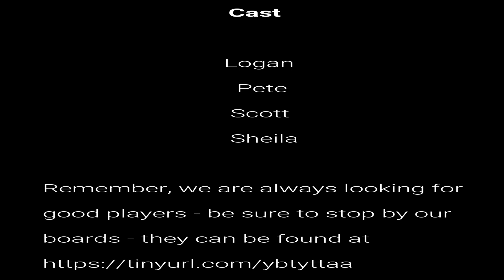BRP d100 ATAW I'm Thari 6 of 6